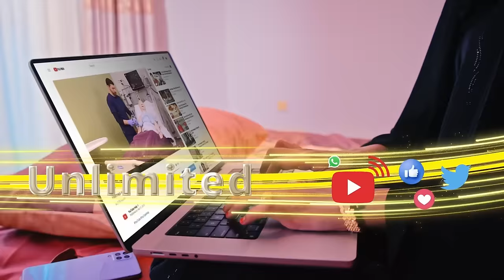"Jabuuti iyo Muqdishana waxa laga Abaabulayaa Duulaan ka dhan ah ah Somaliland”Barre-Sare Saacadaale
"Xukuumaddu doorasho qaban mayso ilaa ay keento aqoonsigii," Bare Sare Cabdinaasir Saacadaale
"Jabuuti iyo Muqdishana waxa laga Abaabulayaa Duulaan ka dhan ah ah somaliland”Barre-Sare Cabdinaasir Saacadaale.